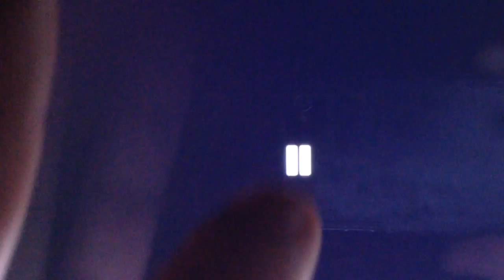Jupiter Ascending Hidden Message Part 2